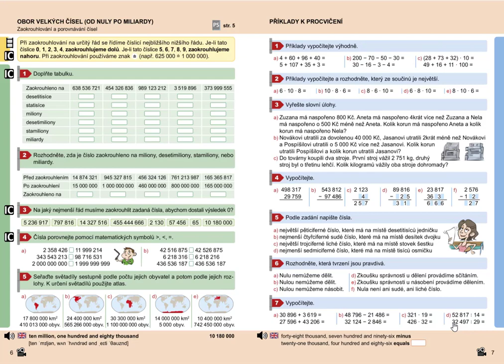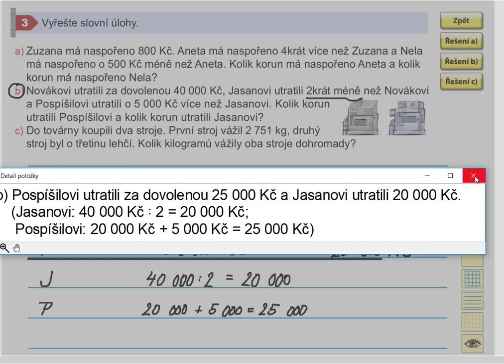Příklady k procvičení, Mat. mat. pro 5.roč., 2. díl, str. 7, cv. 3b